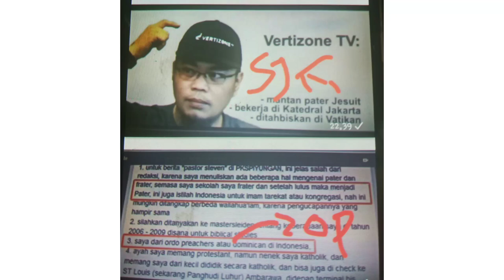Ketika Penipu Menginterogasi Penipu Part 2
Link KOMSOS Keuskupan Agung Semarang: Fakta: Tidak Ada Nama Rm. Steven Indra Wibowo SJ di Gereja Katedral Jakarta

Kunjungi juga YT, FB, IG, dan Twitter De Gea's Official

[De Gea's Official]